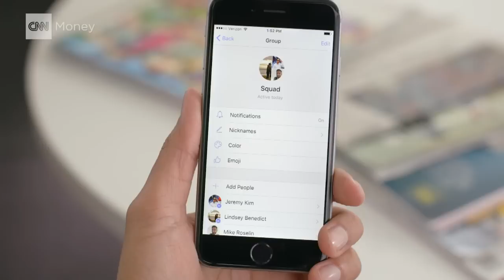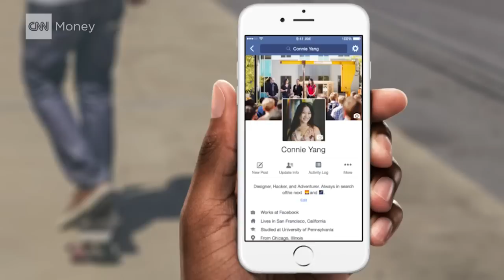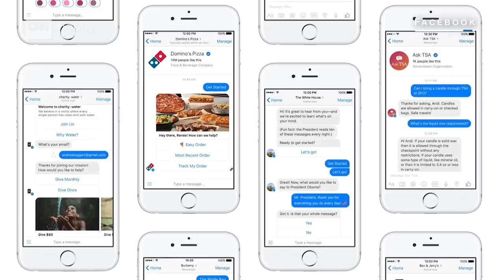FB Messenger bots replace customer service for brands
FB Messenger is developing more bots powered by artificial intelligence to provide customer service for consumer brands inside the messenger environment.